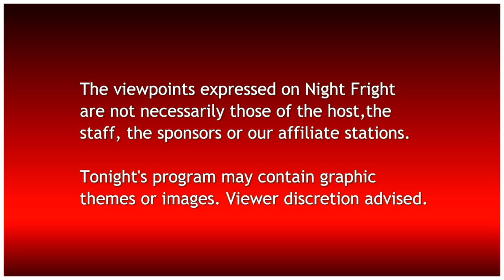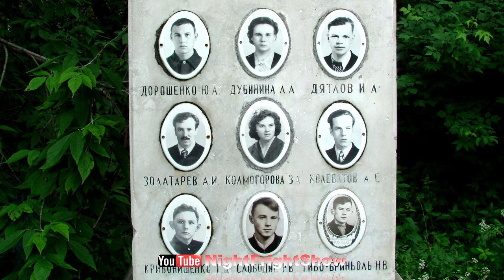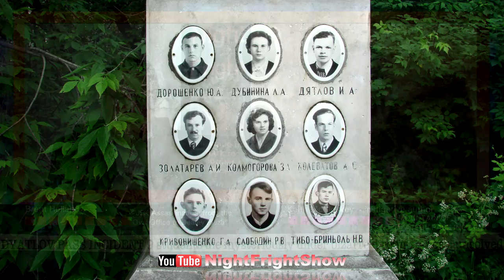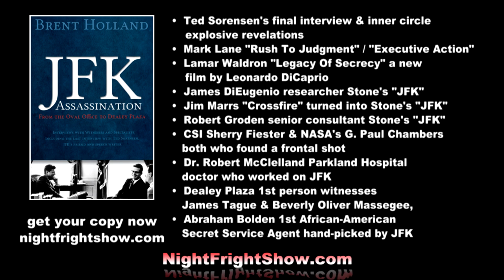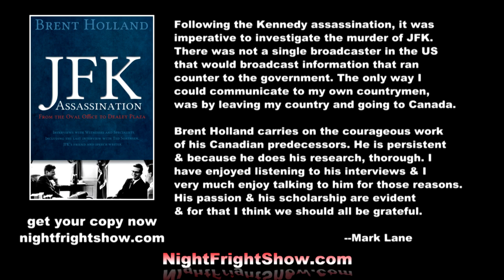THE DYATLOV PASS INCIDENT unsolved mystery Keith McCloskey Night Fright Show